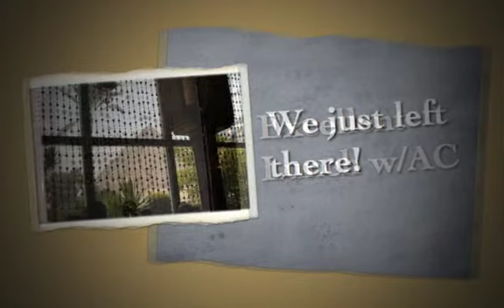The Mena House Oberoi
During a trip to Egypt, Jordan and Israel, we enjoyed lunch one day in this palatial hotel in Cairo that is surrounded by lushly landscaped gardens and just a sand dune away from the Great Pyramids of Giza. This hotel is rich in history, playing host to kings and emperors, heads of state and celebrities.